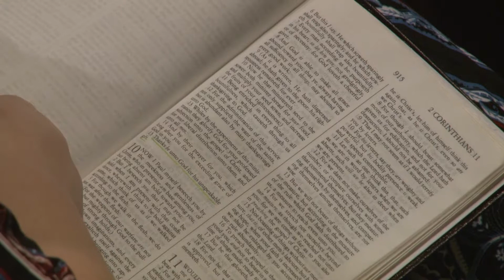We Are Who We Say We Are given by Pastor Clarence Sexton • II Corinthians 10:11